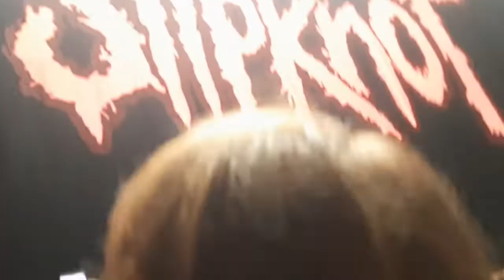SLIPKNOT vlog 1 the curtain drop